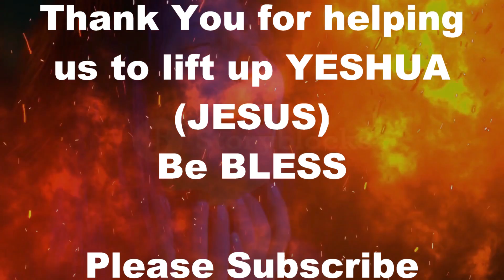satan Reveals The Secrets Of Heaven / Enoch 8-11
The End time is here that is spoken about in Matthew 24 and the book of Revelations. We will see the revealing of ADONAI'S WORDS come to past. We need to be ready for the coming of YESHUA HaMashiach. Evil is prevalent throughout the world and the love of many has certainly gone cold. We're praying that everyone would repent of our sins and turn to YESHUA. We must come to complete obedience of the HOLY BIBLE according to ADONAI'S perspective and not lean to our own understanding.   Well lets grab our Bible and ask YESHUA what is HIS perspective on Enoch 8-11. Be Bless